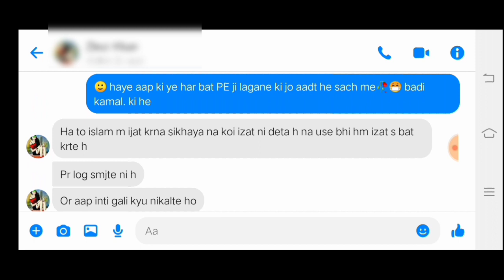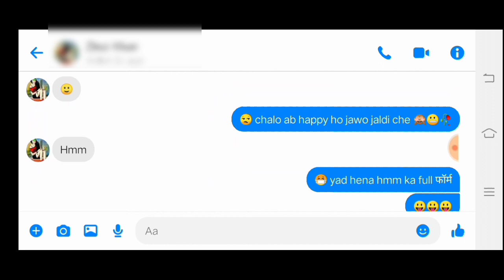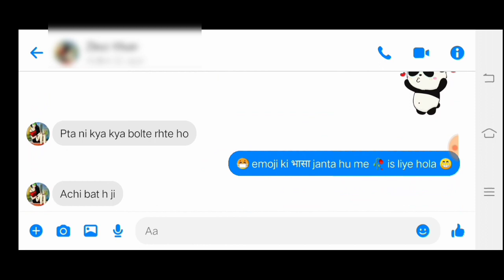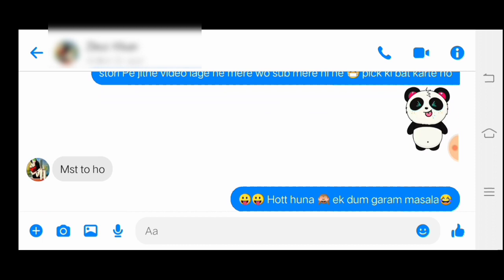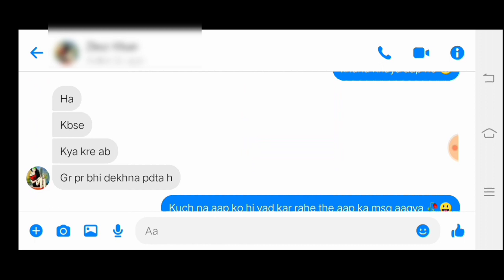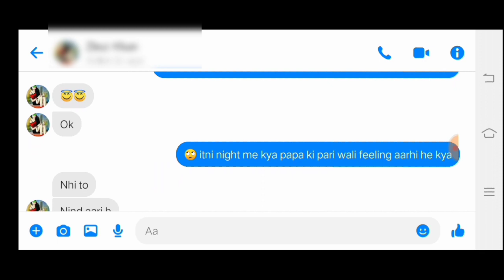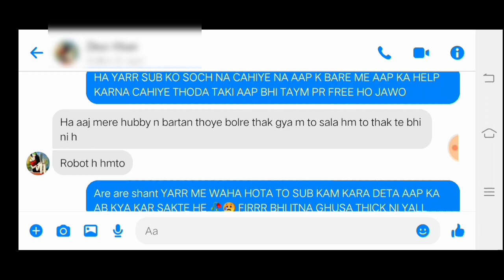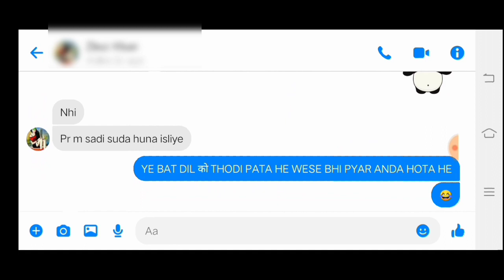Facebook पे शादी शुदा लड़की को कैसे पटाया part 2|chatting video|Facebook pe married ko kaise pataye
ha to mere jigar ke challo mai himanshu aaj ki is chatting video me mai aapko ye dikhane waala hun ki facebook pe shaadi shuda ladki ko kaise pataya facebook pe shadi shuda ladki ka number kaise liya aur ye video dekhne ke baad aap aasani se kisi bhe married ladki ko pata skte ho
1. ladki ka number kaise lete hain
2. ladki ka number kaise le sakte hain
3. ladki ka number kaise lena
4. ladki ka number kaise leta hai
5.  ladki ka number kaise le jio phone
6.facebook pe ladki ka number kaise le
7.ladki ka number lene ka tarika

Hello viewers, Aapke sabhi sawalo ka jawab hamne is channel me de rakha hai ki kaise kisi bhi ladki ko impress, karke chat, ya real life me pataya, ja sakta hai vo bhi badi hi aasani se to aapko apne pyar, ko paana ho ya aapka koi crush, ho jise aap bhot pyar, karte ho but aapko vo mil nahi rahi hai ya fir koi bhe love problem, to apko mai is channel me sab bataunga to subscribe jarur kar lo

💖🌎 Social media 🌎💖

||प्यार सिर्फ मां बाप से होता है बाकियो से तो  बस रूह से मोब्बत होती है ||

💕खुश रहो !💕
💕सलामत रहो ।।💕
चैट पे लडकी पटाते रहो